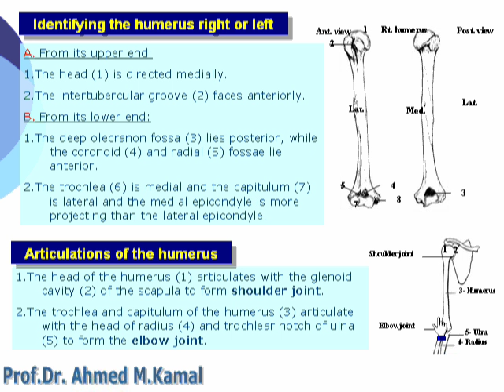3 Articulations & Identification of Humerus